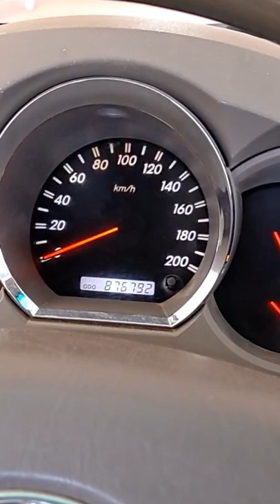flickering instrument cluster#short